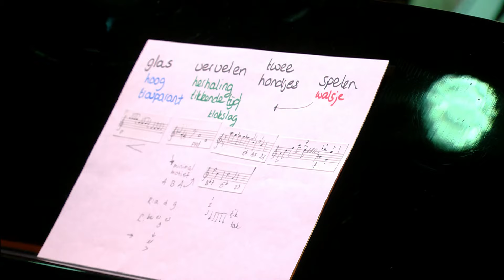Anne-Maartje Lemereis - Twee Hondjes | Podium Klassiek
Anne-Maartje Lemereis
Twee Hondjes
Live gecomponeerd tijdens de uitzending van 7 april 2024 op basis van de volgende tekst:
Ik zit mij voor het vensterglas,
onnoemelijk te vervelen
Ik wou dat ik twee hondjes was,
dan kon ik samen spelen

Podium Klassiek omarmt de wereld van de klassieke muziek, maar zoekt ook de grenzen op met andere genres zoals pop, wereldmuziek, of jazz. Met ruimte voor bijzondere verhalen, jong talent en optredens van topmusici.